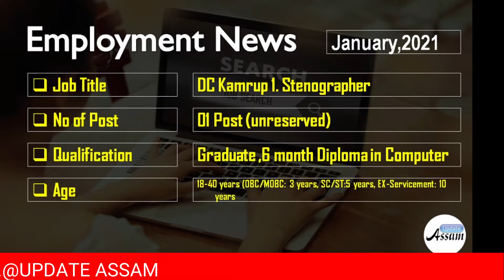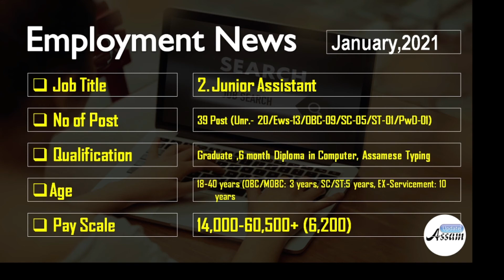DC Office ত চাকৰি - আজিয়েই Apply কৰক, Grade III 40 Posts।। Update Assam ।।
Hello friends.

DC Kamrup Metro Recruitment 2021 – Grade III 40 Posts, Online Apply

The Deputy Commissioner, Kamrup Metro relished a Job Notification of the  recruitment of Grade-III 40 posts of Stenographer and Junior Assistant under the amalgamated establishment of Deputy Commissioner, Kamrup Metropolitan District, Guwahati. The interest & eligible candidate can apply online given billow to fulfill these 40 posts of Grade-III.